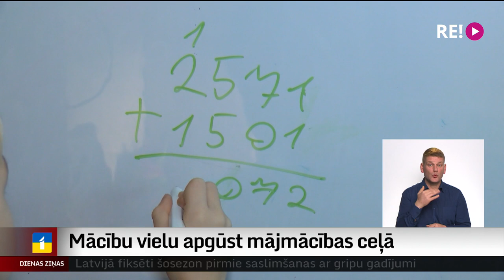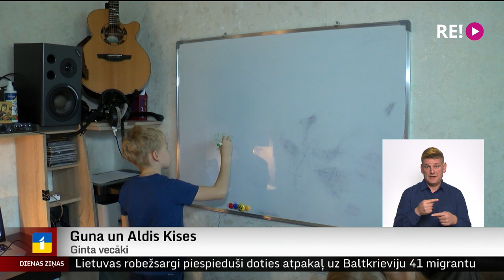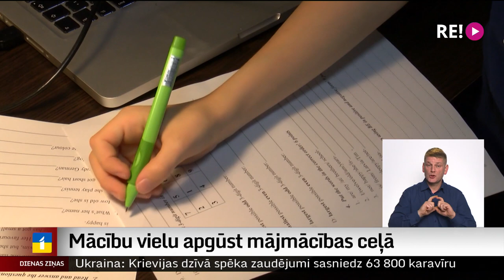Mācību vielu apgūst mājmācības ceļā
Latvijā ir aptuveni 200 ģimeņu, kurās bērni izglītību apgūst mājās. Mājmācībā skolotāja lomu pilda bērna vecāki, pieturoties pie katrai klasei paredzētā mācību satura. Izglītību ģimenē savam bērnam izvēlējusies arī Kišu ģimene Rēzeknē, jo jutuši, ka dēlam skolā nav komfortabli. Psihologi gan uzsver, ka izvēle par labu mājmācībai būtu rūpīgi jāizvērtē, jo tas var ietekmēt bērna saziņas spējas.